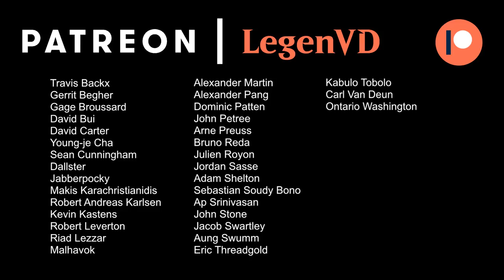MTG Arena - Standard - Angel Lifegain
Magic the Gathering Arena deck tech & gameplay with Monowhite Angel Lifegain in Standard.

Match 1: 07:07
Match 2: 14:56
Match 3: 23:04
Match 4: 32:06
Match 5: 36:51